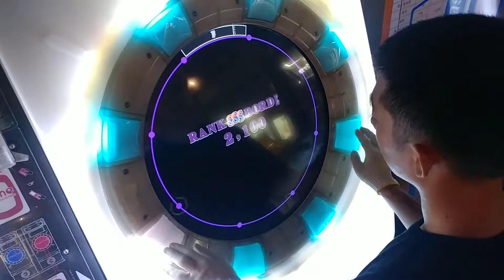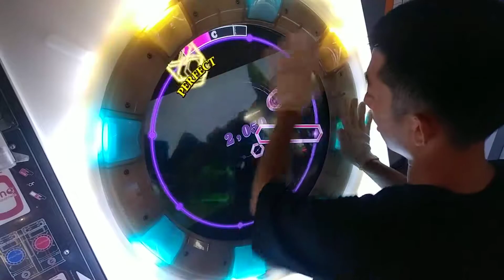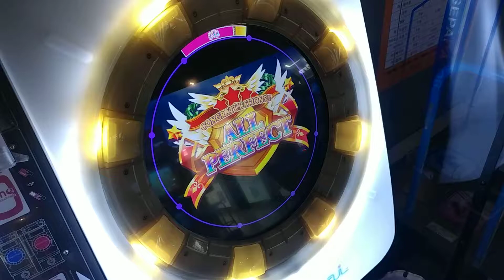[maimai] STAIRWAY TO GENERATION (master) AP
STAIRWAY TO GENERATION
SCORE : -100